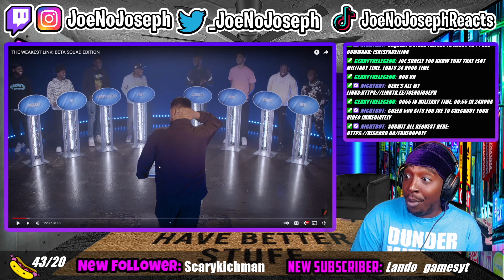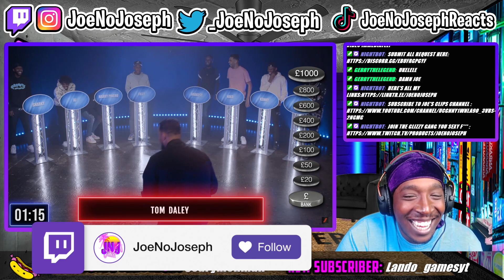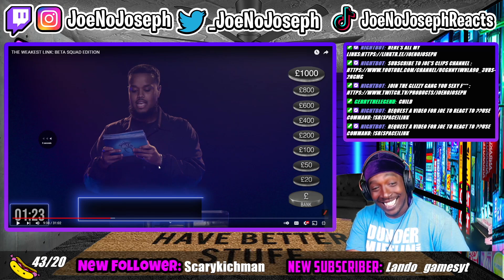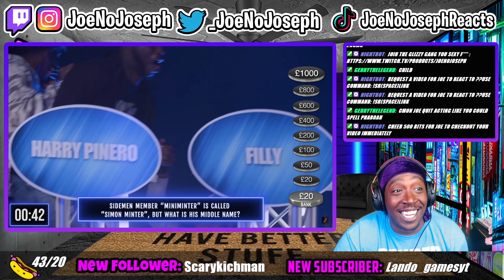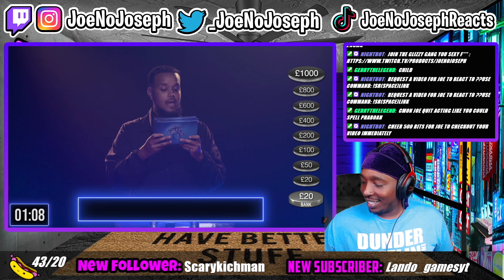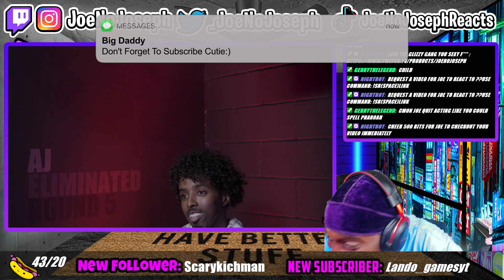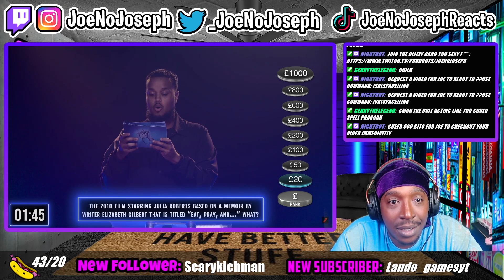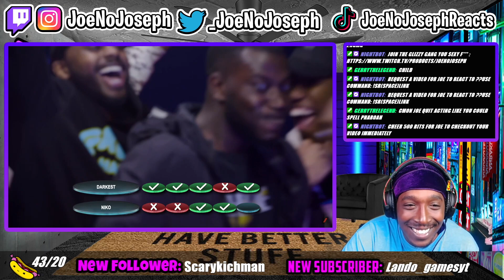Reaction To THE WEAKEST LINK: BETA SQUAD EDITION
Instagram.com/joenojoseph
Twiter.com/_joenojoseph